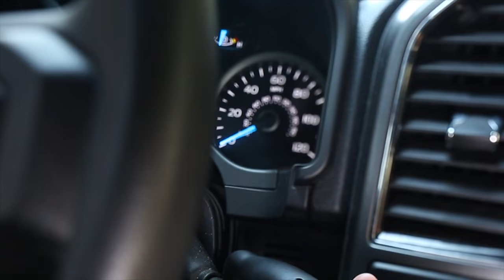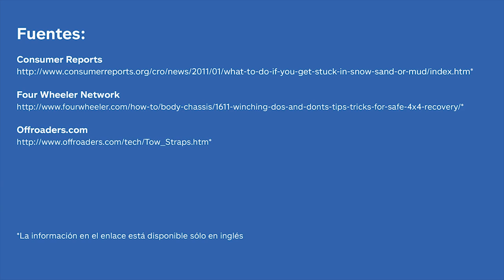4 maneras de sacar una camioneta del lodo | Allstate En Español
¿Te quedaste atascado? Puede pasarle hasta a los mejores conductores. Aquí hay cuatro maneras de sacar tu camioneta del lodo.